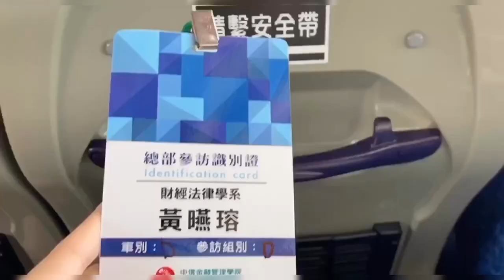✨台北行·中信總部參訪VLOG🤩